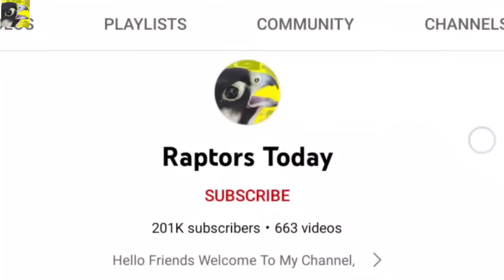Best trapping quails No:01 || Quail hunting using net || How to catch quail || Raptors Today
Hi everyone thats wonderful video of Batair ka shikar No:01, Quail hunting using net here you will learn How to catch or trap the wild quail by local methods of hunting video Raptors Today.